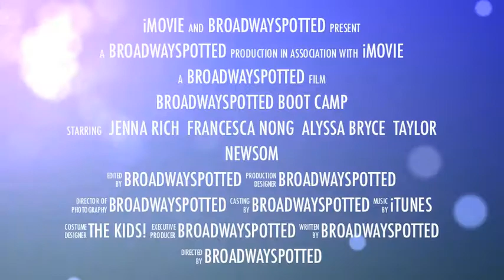BroadwaySpotted Boot Camp Trailer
BroadwaySpotted Boot Camp episodes will be posted on BroadwaySpotted.com this fall. Featuring classes with Broadway and off Broadway performers. Just for fun! And of course a little education, too.

This coming Monday we will be posting the first episode of this year's BroadwaySpotted Boot Camp, which is a video all about getting to know the campers a little better. To tide you over, we've been posting production photos every day for the past week and a half. But those are all done now--so to make sure you don't forget all about what's coming, we decided to make a little trailer for you. And for the campers. Posterity, right? Enjoy!